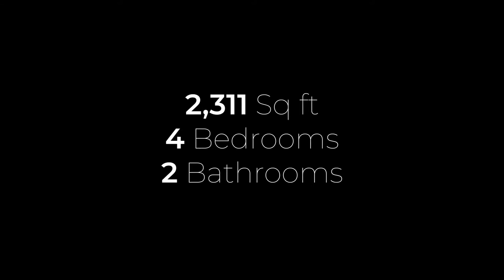Kelowna Real Estate: 505 Seaford Rd - Perfect Family Home In Rutland For Sale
STOP if you've been looking for the perfect family home and haven't felt like anythings been good value- Then look no further! Finally a 4 bedroom home that is move in ready, with tons of parking and one of the best yards all fenced and irrigated AND a stunning view! All of this on a quiet and kid friendly street and close to shopping and amenities. We have sale priced this home for quick sale and it WILL NOT LAST! Call Vantage West Realty today to learn more about this incredible opportunity - You will not be disappointed!

100-1060 Manhattan Dr
Kelowna, BC V1Y 9X9, Canada